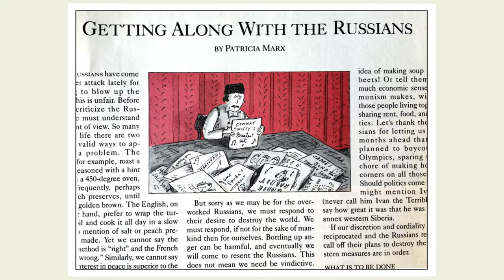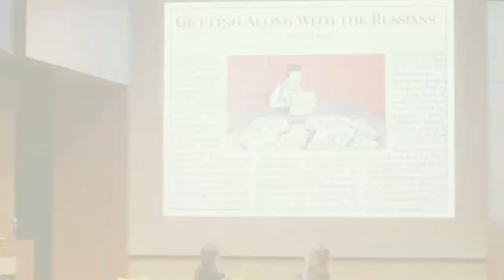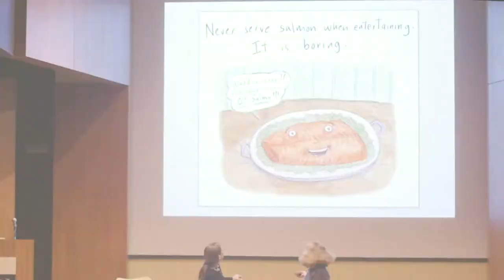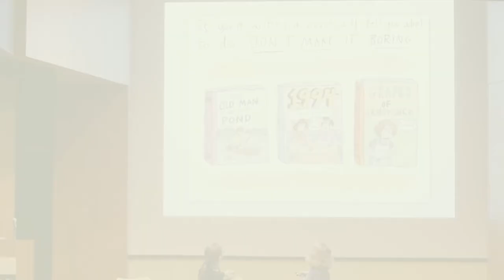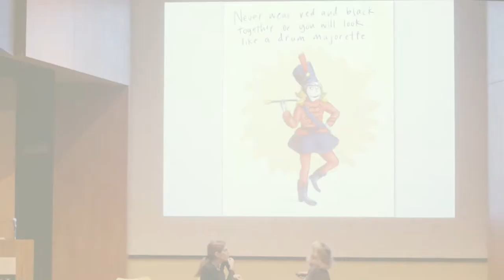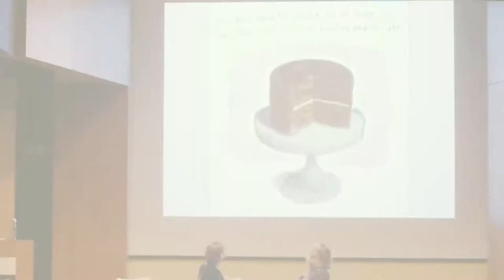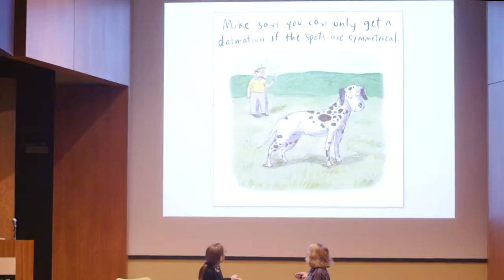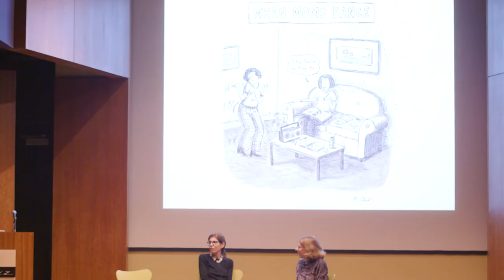The New Yorker's Roz Chast and Patricia Marx | April 7, 2019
Cartoonist Roz Chast and writer Patricia Marx from The New Yorker visited the Schulz Museum to celebrate the release of their new book, Why Don't You Write My Eulogy Now So I Can Correct it? A Mother's Suggestions (Celadon books, 2019). Their presentation (seen here) was followed by a book signing.